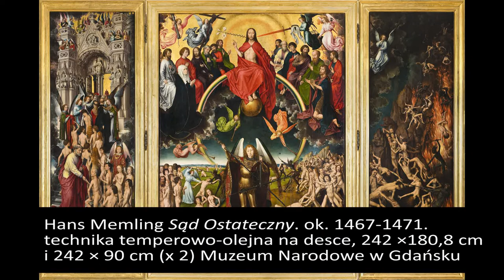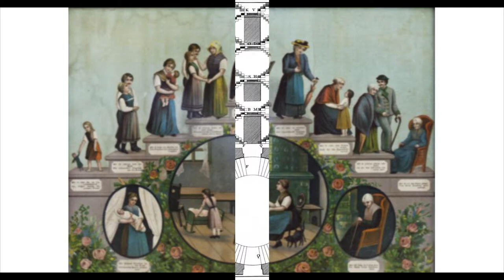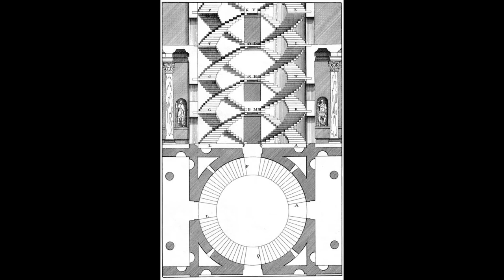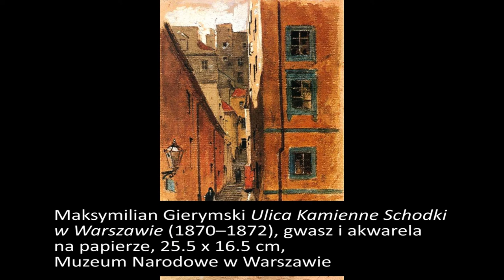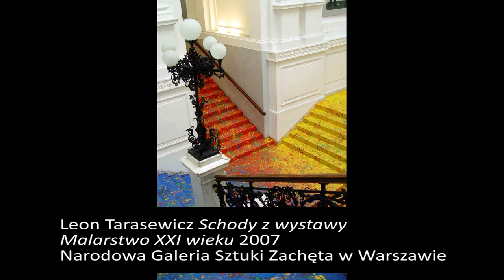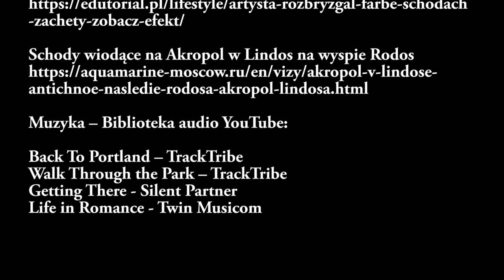Motywy w sztuce: Schody - znaczenia symboliczne i metaforyczne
Nagranie jest także dostępne w formie podcastu na Spotify, Google Podcasts oraz Apple Podcasts

Źródła ilustracji:

Piramida schodkowa faraona Dżosera około2650 p.n.e., wymiary podstawy 121 × 109 m wysokość 62,5 m Sakkara, Egipt

Hans Memling Sąd Ostateczny. ok. 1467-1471. technika temperowo-olejna na desce, 242 ×180,8 cm i 242 × 90 cm (x 2) Muzeum Narodowe w Gdańsku

Stopnie życia, oleodruk, przełom XIX i XX wieku, Muzeum Uniwersytetu Opolskiego

Stopnie życia kobiety, lata. 90. XIX w, oleodruk, chromolitografia 44,5 x 33,5 cm Muzeum Śląskie w Katowicach

Andrea Palladio, Cztery księgi o architekturze, 1579, rozdz. XXVIII, rycina

Schody do Biblioteki Laurenziana wg projektu Michała Anioła, XVI w. Florencja

Maksymilian Gierymski Ulica Kamienne Schodki w Warszawie (1870–1872), gwasz i akwarela na papierze, 25.5 x 16.5 cm, Muzeum Narodowe w Warszawie
Eadweard Muybridge, Kobieta schodząca po schodach, 1887, fotografia czarno-biała

Marcel Duchamp, Akt schodzący po schodach, 1912, olej na płótnie147 × 89.2 cm (bez ramy) Muzeum Sztuki w Filadelfii

Maurits Cornelis Escher, Schody niemożliwe, 1953, litografia, 27.7 ×29.2 cm

Olafur Eliasson, Umschreibung, 2004 KPMG Deutsche Treuhand-Gesellschaft w Monachium

Leon Tarasewicz Schody z wystawy Malarstwo XXI wieku 2007 Narodowa Galeria Sztuki Zachęta w Warszawie

Muzyka – Biblioteka audio YouTube:

Life in Romance - Twin Musicom

 Sztuka Subiektywnie: symboliczne i metaforyczne znaczenie schodów

Znaczenie schodów w kulturze chrześcijańskiej.  Jakie jest znaczenie schodów u Hansa Memlinga? Co to są "stopnie życia"?
sztuka, historia sztuki, malarstwo, grafika, ergonomia, odrodzenie, renesans, Zamość,  Sakkara, Warszawa, Wynyard Sydney,
Inhotep,  Witruwiusz, Bernardo Morando, Angelo di Jacopo Tani, Paweł Beneke,  Piranesi,  Michał Anioł